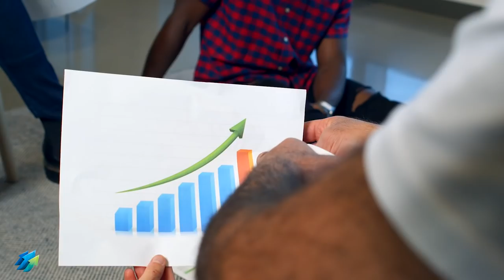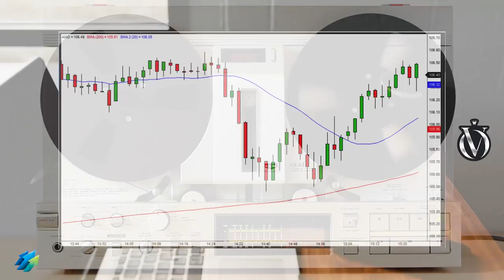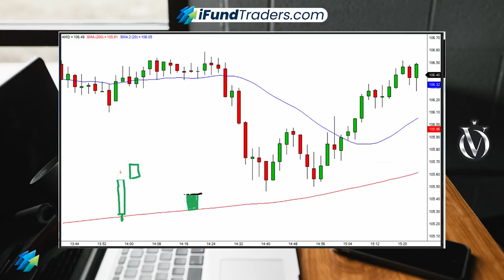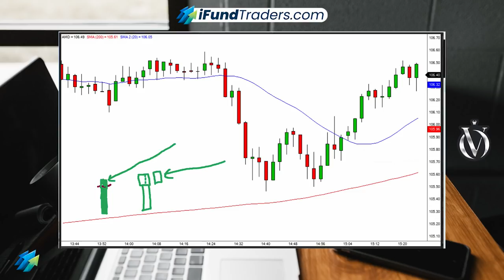The Clearing Elephant Bar Trading Entry // Part 1